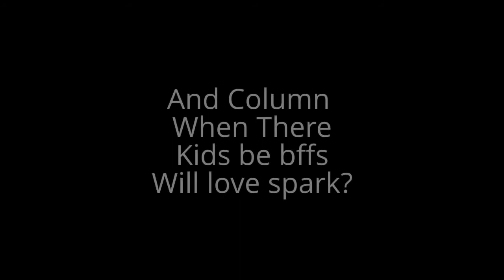A New Universe Episode 4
Miranda:Okay, i'll stay if you put me down.
Dade:Okay*Puts down*
Miranda:Actaully your not that bad. *looks at him*
Dade:Thank's * kisses her*
Miranda:*pulls away* I...Umm...Sorry *runs away*
With peyton.
Peyton:Okay sis, i'll text her.*texts miranda*
Peyton:You ready?
Miranda:Ya,i guess...
Peyton:What's wrong?
Miranda:I'll tell you there.
End.
At the dance.
Peyton:Hey, babey you ready to dance?
Jake:Yep.
Olivia:So, he kissed you?
Miranda:I kind of leaned in.
Olivia:I thought you hated him.
Miranda:I did.
After the dance.
Victoria:Avan, i'm so sorry.
Avan:It's okay he can't get me anyways. I'm homeshcooled.
Victoria:I wish you werent.
Avan:Your saying my mom is bad?
Well your mom is way worse she should'ny even had you!
Victoria:I hate you avan, i can't believe i loved you.
*runs away*
With raini and bridget.
Bridget:I love you, shane so much.
Shane:I love you to. * kisses her*
Raini:Hay, i'm short not invisible.
Bridget:I love you mom.
Raini:I love you, to.
With bella and ross.
Bella:Dad, i stabbed mom cause she would hurt me and my friends, i was protecting not just me but them.
Ross:I can't believe you bella.
Bella:You don't believe your own daughter! You think i'm crazy! *runs to olivias*

*Tbc*